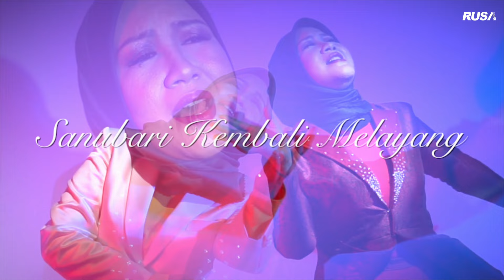Safura Yaacob - Dendam Kemala [Official Music Video]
Dendam Kemala
Safura Yaacob
Composer : Asfan Shah & Rafikoncept
Lyricist : Fedtri Yahya

Dendam Kemala (Chorus)
Maxis CRT : Dail *131*640838# and press CALL
Digi Caller Tunes : Dail *233*1361367# and press CALL
Celcom CMT :Dail *323*322206# and press CALL
Umobile Ringback Tone: SMS 9321517 to 28383

Dendam Kemala
Maxis CRT : Dail *131*640837# and press CALL
Digi Caller Tunes : Dail *233*1361366# and press CALL
Celcom CMT :Dail *323*322205# and press CALL
Umobile Ringback Tone: SMS 9321516 to 28383